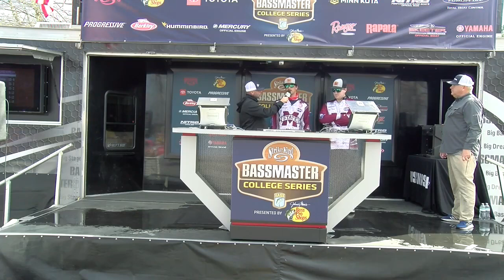Mississippi State (Glasgow + Ikerd) leads Day 1 at Lake Norman with 22 pounds, 7 ounces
Luke Glasgow and James Ikerd of Mississippi State lead Day 1 of the Strike King Bassmaster College Series at Lake Norman with 22 pounds, 7 ounces.